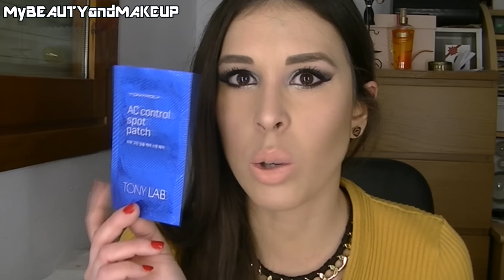COMPRAS MAQUILLALIA | FEBRERO 2017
♥ ♥ ♥ MÁS INFORMACIÓN AQUÍ♥`♥ ♥
Hola amores!
APROVECHAR TENESI ENVIO GRATIS A PARTIR DE 10€
HASTA EL 08/02/17

Besos :)
★ Labial que llevo en este video★
HIPPIE CHIC- NYX COSMETICS
♥ Para ponerte en contacto conmigo ♥

mi código, te descuentan de 5-10$ ♥
CODIGO : ABU548
♥Un 5% Dto en SOUFEEL con este CÓDIGO :YTB5

Nota : Las opiniones vertidas en los videos son mías